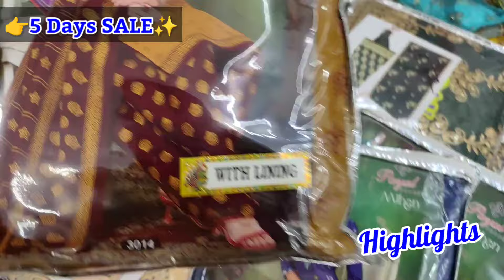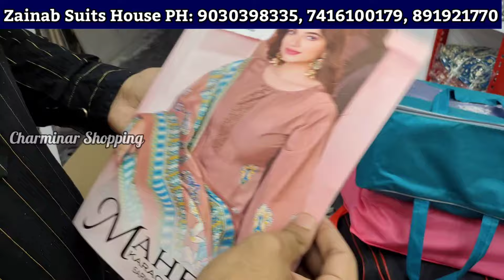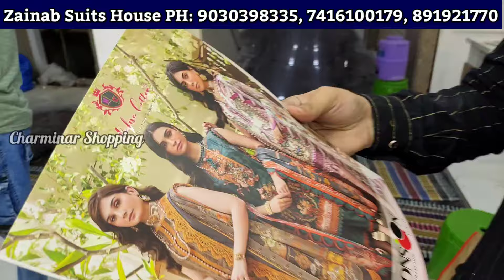₹899/- 4 Suits New Shop Opening OFFER Hyderabad wholesale Dress Materials Pakistani suits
Shop Adress:
Zainab Suits House
JTS Textiles Market,
Near Agarwal College
Rikb Gunj, Hyderabad

Contact PH: 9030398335, 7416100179, 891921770